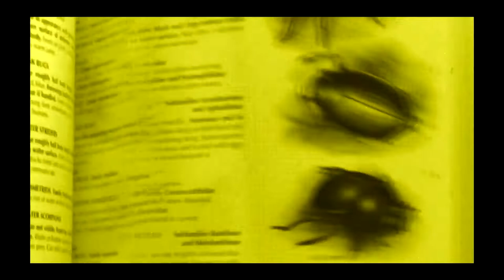Bokmakierie's calling Karoo - Filmed by Greg Morgan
Bokmakierie's - Gifberg Karoo - Calling Duet - September 2019